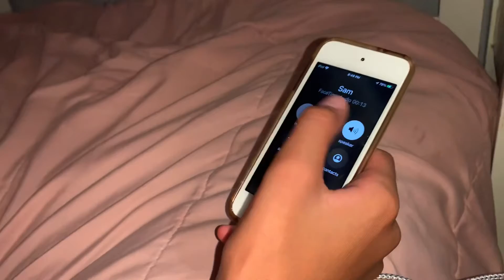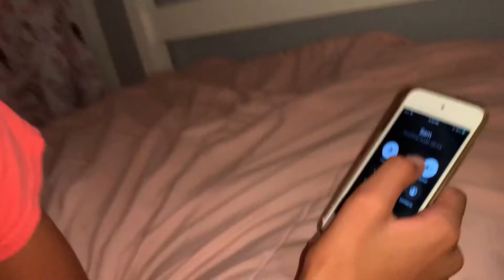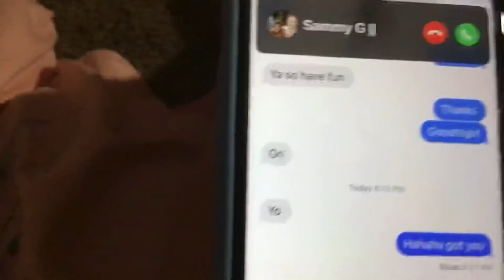Telling my guy friend I like him….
Make sure to check our Karissa Joy and ani and lura fordick!!!